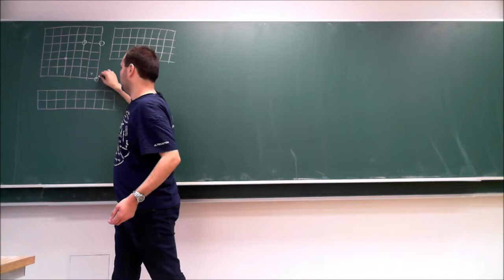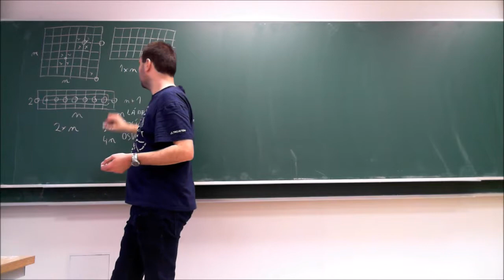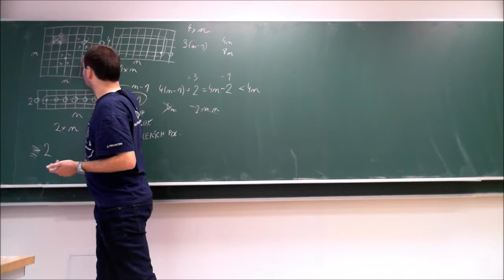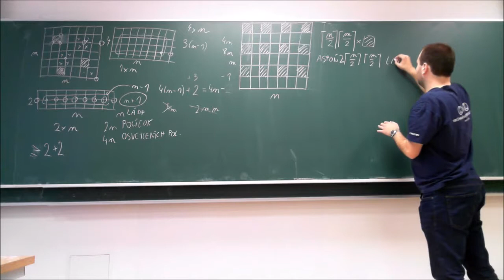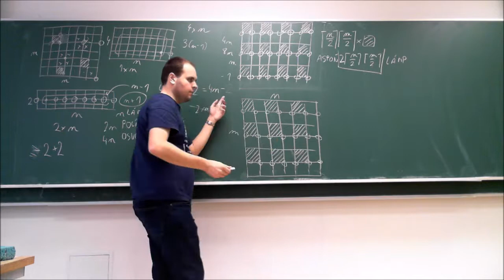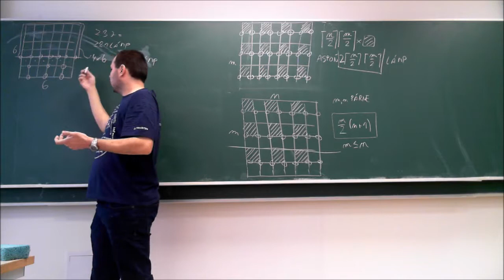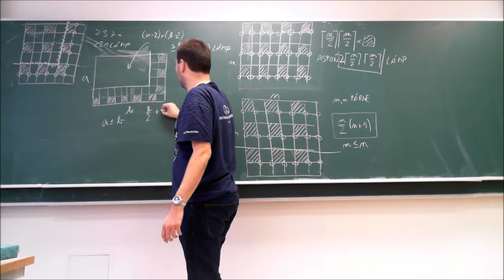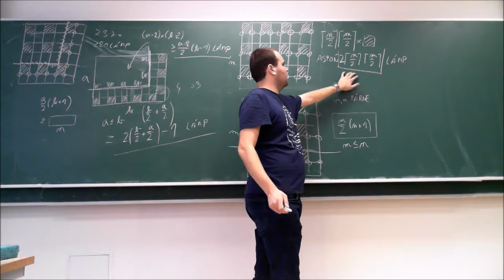9. úloha, 3. kolo - zimná časť 2017/2018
Tuto je spomínaná úloha, čo zaujala kuchárky. Vďaka nej totiž môžu zoptimalizovať osvetlenie v jedálni. Linoleum na podlahe jedálne tvorí štvorčekovú mriežku m×n štvorčekov. V každom štvorčeku sa nachádza jeden stôl. Osvetlenie jedálne zabezpečujú lampy, ktoré sa nachádzajú v niektorých mrežových bodoch mriežky (vrátane tých na obvode, všetkých mrežových bodov je teda (m+1)(n+1)). Každá lampa osvetľuje stoly na tých štvorčekoch, v ktorých rohoch sa nachádza. V závislosti od prirodzených čísel m, n nájdite najmenší počet lámp potrebný na to, aby každý stôl bol osvetlený aspoň dvomi lampami.

Videonávod obsahuje celkom veľa rozprávania o tom, ako sa na riešenie dalo prísť :), tu sú najdôležitejšie momenty:
6:47 začiatok myšlienok vedúcich k správnemu riešeniu
8:47 začiatok odhadu pre prípad, keď je jedno z m, n nepárne
15:27 začiatok rozoberania prípadu, keď sú m, n párne
20:17 riadny odhad pre párne m, n